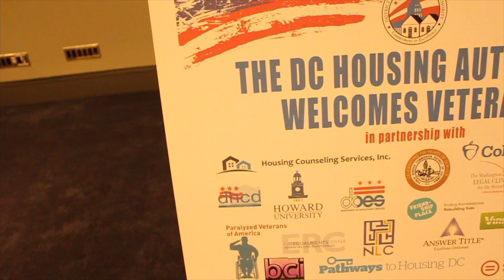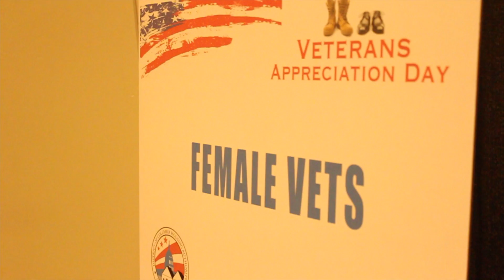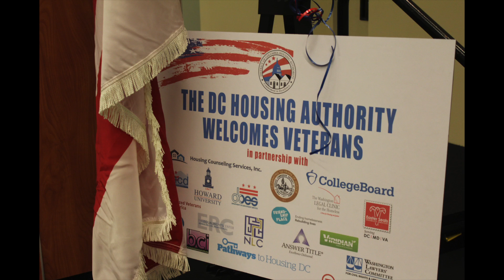Veterans Appreciation Day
DC Housing Authority sponsored the Veterans Appreciation Day from 10 a.m. to 3 p.m. at the Washington Convention Center. This program is focused on providing assistance to veterans who are without housing. Options Journalism Program was there to cover the event. Thanks to our talented correspondent Kobe Brock-Smith for covering this wonderful event. We had the honor of speaking with several veterans throughout this event as they discussed life during and after the war.